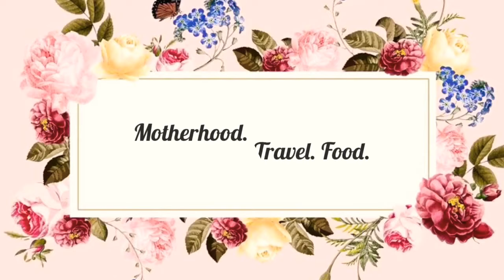HOW TO MAKE CHOCOLATE BUTTERNUT LOAF || PANG NEGOSYO || MOMMY ICEY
Choco Butternut by mommy icey

❤️CAKE INGREDIENTS❤️

2 Cups Flour
2/3 Cup Cocoa Powder
1/2 Cup Powdered Milk
1/2 teaspoon Salt
1 teaspoon Baking Soda
1 teaspoon Baking Powder
2 Large Eggs
1 Cup Granulated Sugar
1/2 Cup Vegetable Oil
2 teaspoons Vinegar
2 teaspoons Vanilla
1 Cup Warm Water
1 teaspoon coffee

*yung finished product nito hindi sobrang moist, at pag nilagay sa ref tumitigas kaonti, which is parang DD din, so if ayaw ng masyado matigas, i-thaw muna kahit 5-10min bago kainin😊 yung cake mismo ay matabang din, pwede ka mag add ng sugar kung gusto mo, pero ako di nag-add since yung coating ang magbibigay ng tamis, sosobrang tamis kasi para sakin.. ayoko kasi masyado matamis personally..

🧡GLAZE INGREDIENTS🧡

1 Cup Powdered Sugar
4 Tablespoons Milk
1 teaspoon Vanilla

*if ibebenta niyo ng per slice at i-coat ng buo, double this recipe.

💛BUTTERNUT COATING💛

1 1/2 Cup FLOUR
1/2 Cup Granulated Sugar
1/3 Cup Melted Butter
1/2 teaspoon Salt
1 teaspoon nutmeg
3-4 teaspoons Food Color (or as desired)

*if wala kang orange food color, pwedeng red and yellow, paunti-onti ang lagay kasi baka sumobra naman, tsaka nagkakaroon ng after taste na mapait pag nasobrahan sa food color.

*sa butter, maganda kung magandang brand at butter compound, hindi margarine, though pwede din naman, may effect lang siya sa lasa siyempre.. if pang masa naman, pwede na yung golden crown, butter compound yun, pag salted butter omit mo na salt, pag unsalted butter may salt ka i-add.

Vlog#14 : HOW TO MAKE CHOCOBUTTERNUT LOAF || PANG NEGOSYO || MOMMY ICEY

Music and other effects credits to true owner.